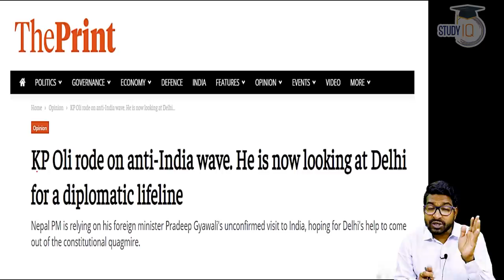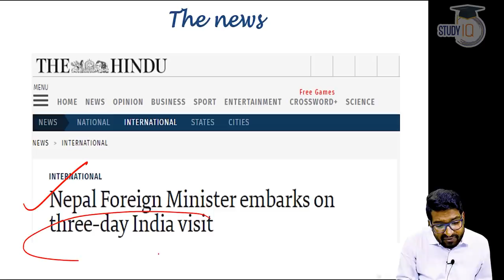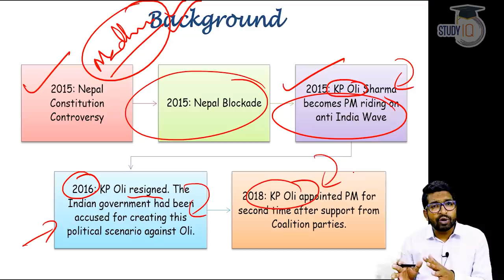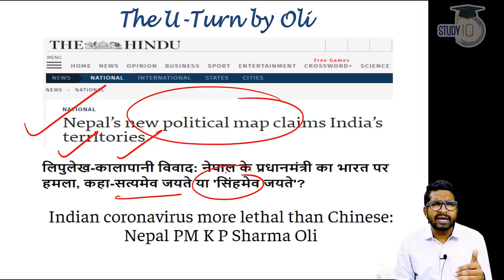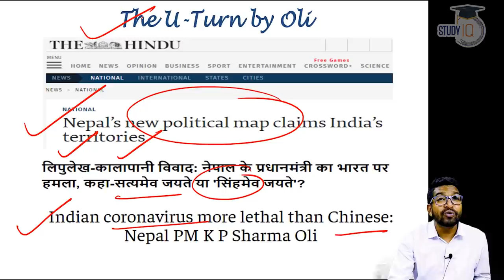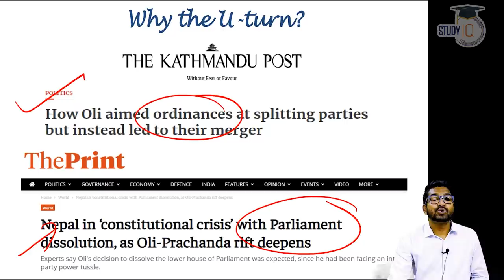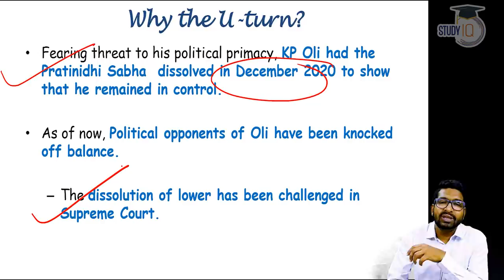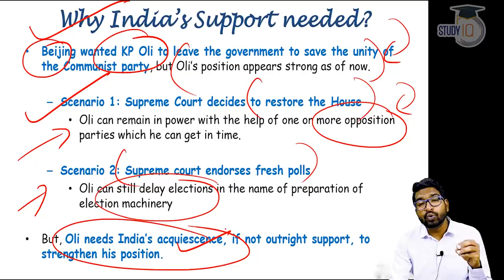India Nepal Relations - Why PM Oli has started praising India? What is wrong with China Nepal Ties?